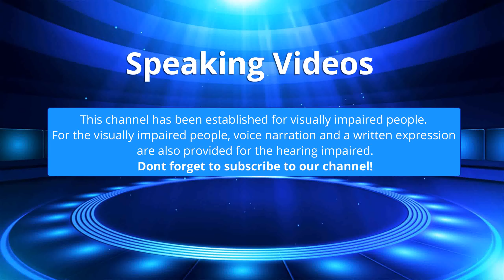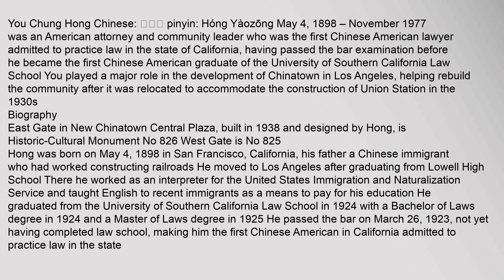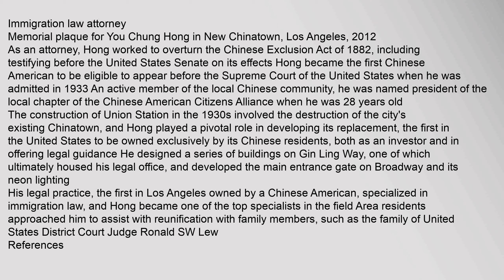You Chung Hong